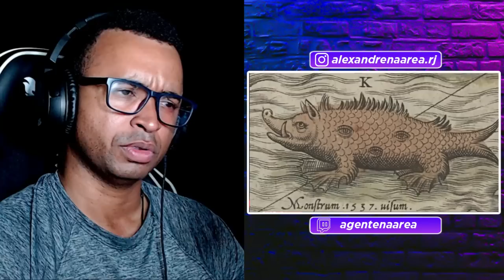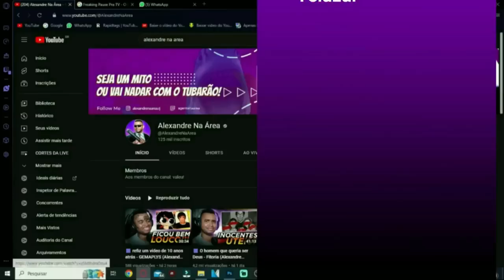O Iceberg dos Mistérios do Oceano @Semydeus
💻 Configurações do meu PC:

Processador: fx 8320e
Mobo: Ga970 USB3
GPU: gtx 1660 Super gddr6